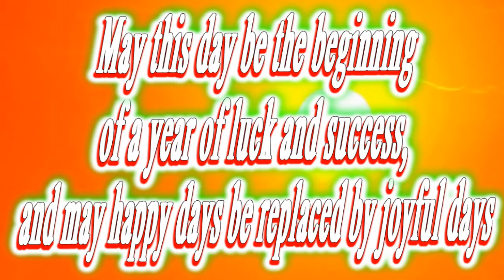Happy birthday Elliot